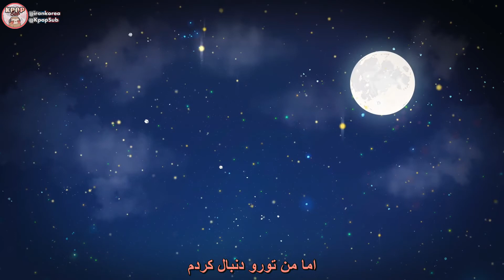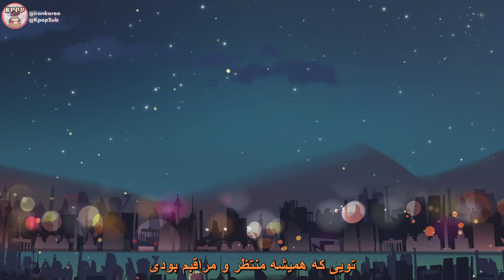BAE173 - EVERY LITTLE THING IS YOU | Farsi | زیرنویس فارسی موزیک ویدیو کره ای | کیپاپ ساب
زیرنویس فارسی موزیک ویدیو کره ای "EVERY LITTLE THING IS YOU" از "BAE173" | کیپاپ ساب | @KpopSub

🍒 مترجم : فریبا
🎼  زمان بندی : ندا

زیرنویس موزیک ویدیو کره‌ای بی اِی ای وان سون تری به نام همه چیز تویی🔻